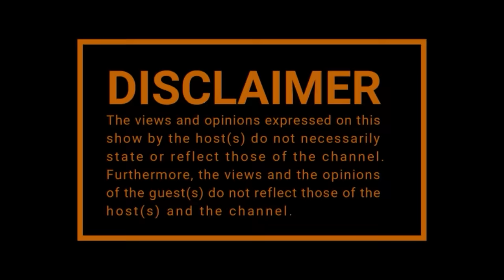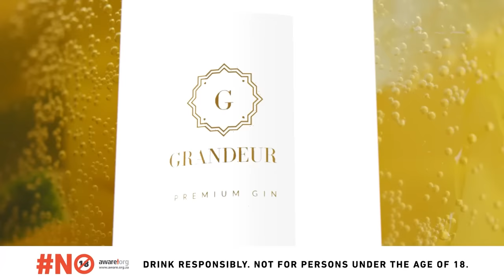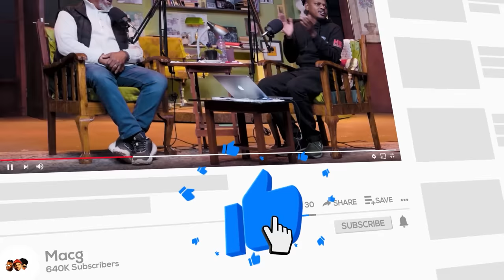EPISODE 371 | Julius Malema on Politics , Winnie Mandela , ANCYL ,EFF, Corruption, Cyril Ramaphosa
1:03; - Intro
3:48; - Childhood
19:25; - Joining Politics
30:49; - ANCYL
35:14; - Young people
42:39; - Corruption
56:45; - EFF
1:19:11; - Nhlanhla Lux & Dudula Movement
1:23:36; - As a President of SA
1:30:04; - Family
1:34:48; - Outro